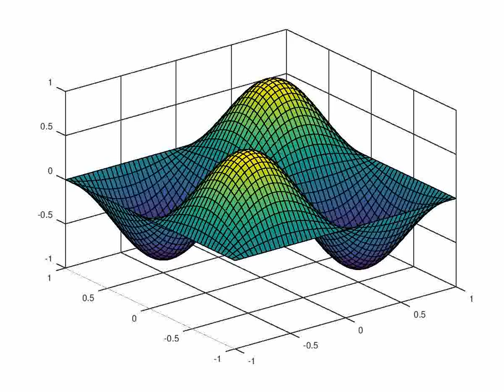Vibrating Membrane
Done with Octave.